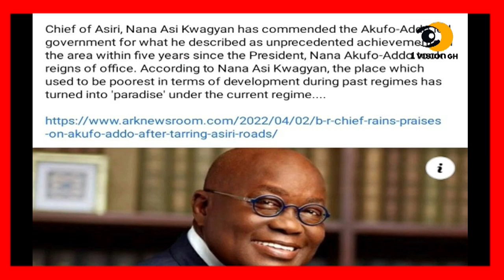WOW - NANA ADDO RECEIVES A SURPRISE MESSAGE FROM A BIG CHIEF AND IGP STORMS ESSIAMA